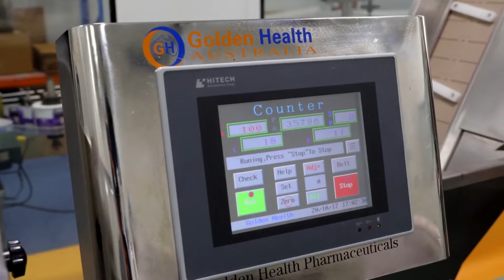TIN ÚC CHÂU 3PM 03-10-2024: Những thay đổi trong Chương trình Bảo hiểm Khuyết tật Quốc gia NDIS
1. Những thay đổi trong Chương trình Bảo hiểm Khuyết tật Quốc gia NDIS
2. QLD: Steven Miles ủng hộ khẩu hiệu tranh cử “Doing what matters” của Daniel Andrews
3. VIC: Tình trạng tham nhũng lan tràn trong lực lượng cảnh sát và nhân viên chính phủ
4. Trung tâm cấp cứu tại vùng nông thôn có hoạt động hay không?
5. Sydney: Các chuyến bay thẳng từ Sydney đến Bắc Kinh sẽ sớm được thực hiện
6. New Zealand: Cảnh sát đang tìm cách buộc tội các nhà ngoại giao của Úc vì những hành động xô xát

6:00PM & 8:00PM từ Thứ Hai - Thứ Sáu và 1:00PM Thứ Bảy